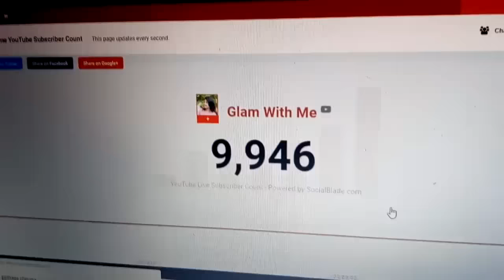I've some special Subscribers | Thank You for 10000 Subscribers | Glam With Me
Hi Friends,

It's a golden moment for me. I completed one another Milestone.. I reached 10K or 10,000 Subscribers in my channel. Thank you to all of you for your love and support. And Once again - Welcome all of you in my channel Glam With Me.

And please give suggestions, so I can improve my channel.